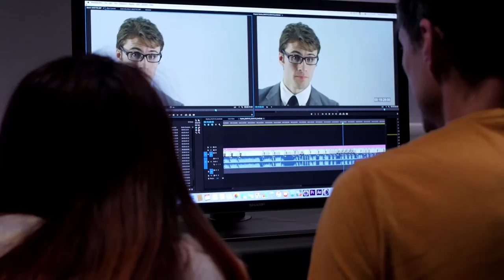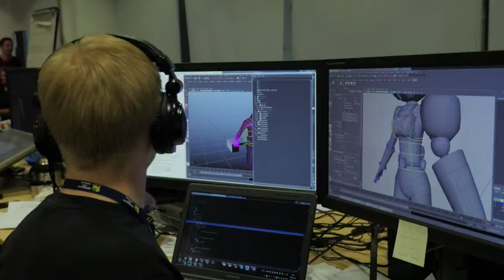Video Game and Digital Marketing courses at Birmingham City University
Interested in a career in games development, digital marketing or digital arts? A Two-Year FastTrack degree course in Interactive Entertainment could be for you